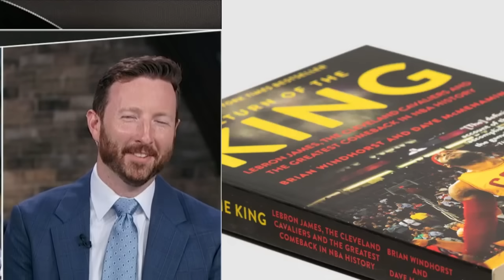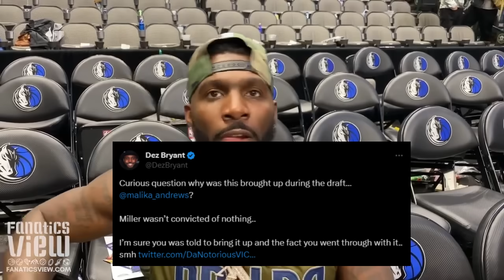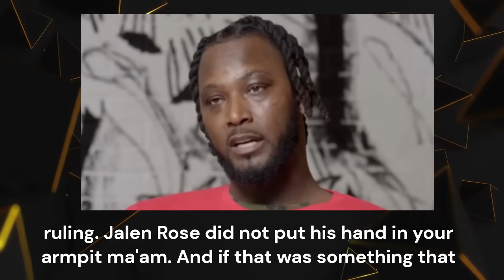Why Dave McMenamin Will REGRET Marrying Malika Andrews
Malika Andrews is one of the most polarizing figures in NBA media today. Is Dave making the right choice by marrying her? Let's find out.